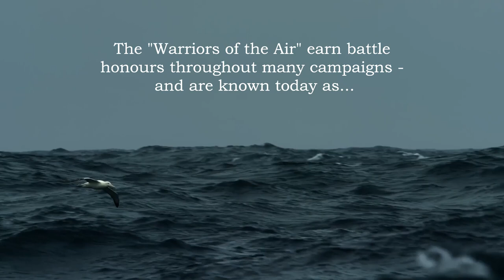Snowbirds (Tribute to RCAF Canadian Snowbirds, Squadron 431 Flight Demonstration Team)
This video is a tribute to The RCAF Canadian Snowbirds. The love that people worldwide have for them runs deep.

Lyrics and music by Stephen J. Jackson (Steve Jackson) and Pete Swann
Footage courtesy CF Snowbirds - DND/MDN, AirShowStuff.com, Pexels.com
Song produced at Attitude Productions
Video produced at Old Bathurst Studios